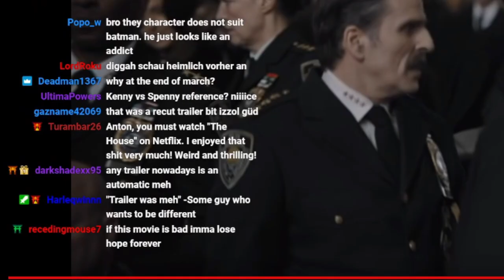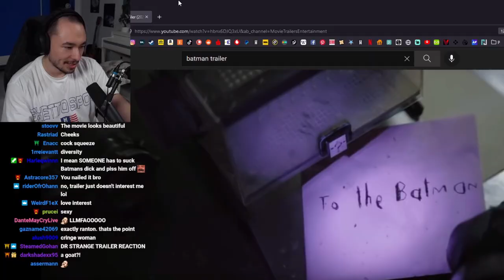ranton streams but he loses your social credit?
Here are some super sanguine saccharine moments from ranton streams. Enjoy the 10000 social credit for watching the video and the 2000 point boost to your IQ.

EDIT 3/3/22: Updated the thumbnail ;)
EDIT 3/5/22: We hit 1k views! alright alright alright
EDIT 3/7/22: Updated the thumbnail again since the left side was scuffed

Ranton's Socials
Ranton's 2nd Channel edited by DIYAKIN0S

Artist(s)-
Profile Pic (me in red):

Equipment Used:
Computer: ASUS VivoBook 2020 Laptop (which crashes way too often and sounds like a jet engine)
Editing Software: HitFilm Express (No add-ons, just the free base program)
MS Paint
Paint 3D
[All the editing software I use are free]

--- Time to Completion:
~10 hours to edit
~1 hour to render

TIMESTAMPS
00:00 Catwoman is actually super creepy
01:11 ban him (more garlitch phone stuff)
02:16 Riders prologue
03:17 noooooooooooo
04:16 look at this bbeutiful boi
04:51 front row reset
05:52 OOOOHHHH!!! (double plot twist)
06:52 final riders results (“I am a god”)
07:46 prank gone wrong
08:31 I’M BACK
09:39 andon hates compliments
10:12 andon and haris make me contemplate life (aka why they bully me ☹)
11:43 final review- wholesome 7/10
11:51 outro